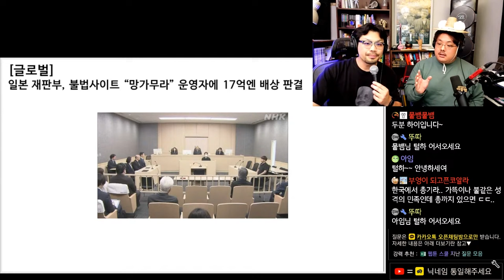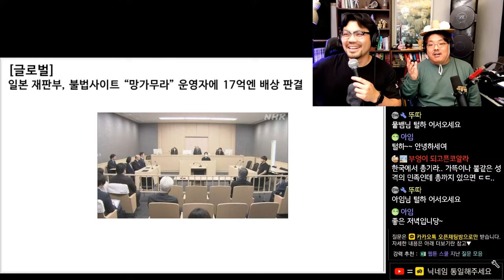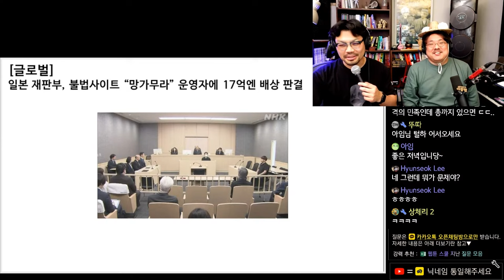일본 재판부 불법사이트 망가무라 17억 엔 배상 판결